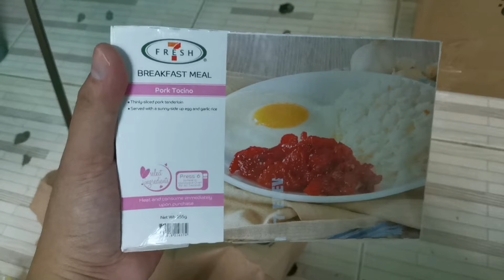My Late Lunch: What I bought at 7-Eleven Manila *not sponsored